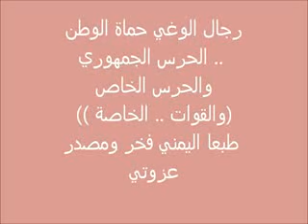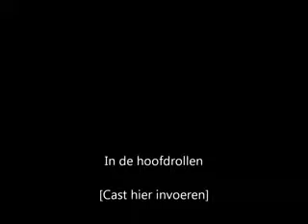الحرس الجمهوري والخاصة اليمني